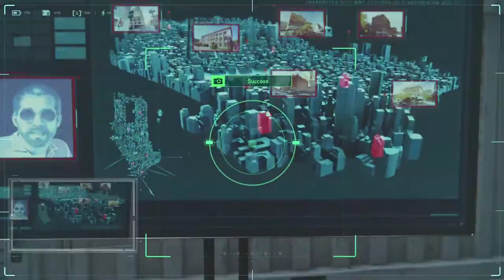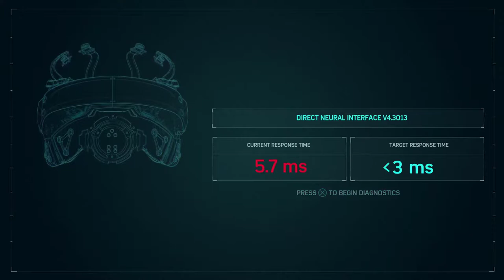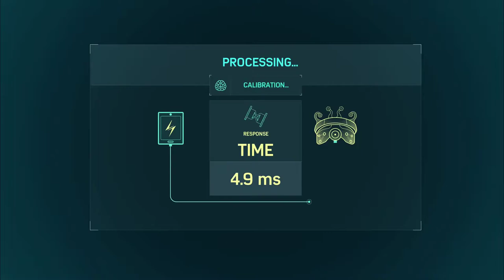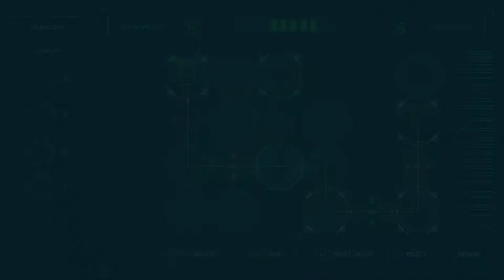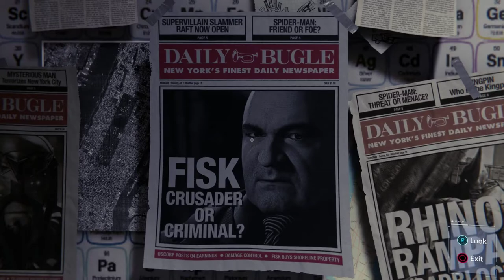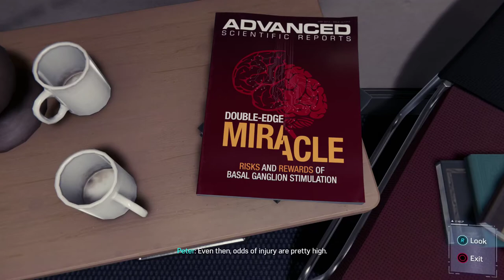Marvel's Spider Man Part 25 Uninvited Gameplay Walkthrough NCG | No Copyright Game | Free To Use